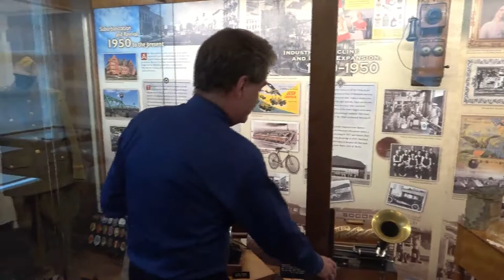History Bite | Pope/Columbia Manufacturing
Join Athenaeum Director Guy McLain as he discusses a snippet of Westfield's History! If you're familiar with Westfield's history, you may know a bit about Columbia Manufacturing - they made bikes, right? Yes, and much more, too! Check out a bicycle, golf club and mortar shells as we discuss the Pope Manufacturing company's evolution through the twentieth century.

For blog posts, live chats with librarians, all our services and much more, find us on our